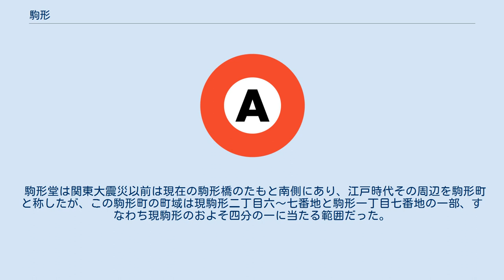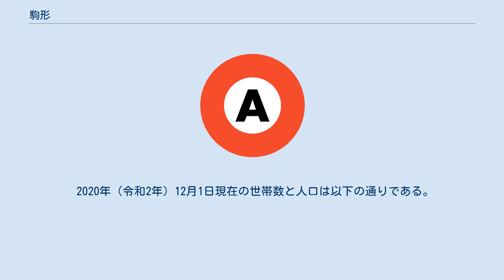駒形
上野・浅草副都心
日本 」 東京都 」 台東区 」 駒形 「駒形堂吾嬬橋」　名所江戸百景より。
歌川広重画。
 駒形堂 駒形（こまがた）は、東京都台東区の町名。
現行行政地名は駒形一丁目および駒形二丁目。
 東京都台東区の東部に位置し、墨田区（東駒形）との区境に当たる。
区分は一丁目から二丁目に至り、通り沿いを中心に商店とオフィスビルが多く見られるほか、住宅地もある地域となっている。
付近には隅田川とそれに架かる駒形橋と厩橋がある。
 駒形（こまかた）の名は、浅草寺に属する駒形堂に由来する。
この堂は天慶5年（942年）平公雅によって建立され、円仁作の馬頭観音を祀るために建てられたのが起こりであると伝わるが、古くは浅草寺の総門があった場所であるともいわれる（ただし駒形堂は関東大震災の後に場所を現在地に移動している）。
なお土地の人々によれば、駒形の読み方はコマカタと清く発音してコマガタとは濁らないという。
ここは古来交通の要地で、駒形の渡しのあった所である。
江戸の巷説に有名な、「君はいま　駒形あたり　ほととぎす」の句は、文芸・美術などの上で駒形堂とともに、この辺りの雰囲気を伝えている。
 駒形堂は関東大震災以前は現在の駒形橋のたもと南側にあり、江戸時代その周辺を駒形町と称したが、この駒形町の町域は現駒形二丁目六～七番地と駒形一丁目七番地の一部、すなわち現駒形のおよそ四分の一に当たる範囲だった。
明治以降、駒形町近隣の諏訪町や黒船町などを合併、またその中で近隣の寿町に一旦は編入された地域も組み込むなどして町域を広げ、昭和9年（1934年）に駒形一～二丁目となった。
昭和39年（1964年）住居表示の実施により、町内で丁目の振り分けについて再編成が行われ、現在に至っている。
 2020年（令和2年）12月1日現在の世帯数と人口は以下の通りである。
 バンダイ本社 東京地下鉄（東京メトロ） 東京都交通局（都営地下鉄）